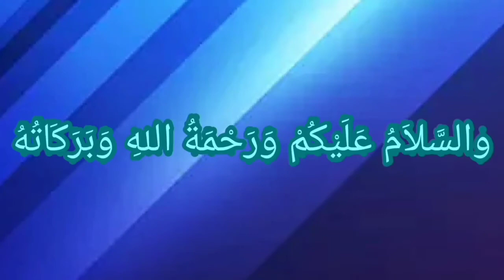Cibinong Masjid Al Ikhlas Tgl 02 03 Oktober 2021